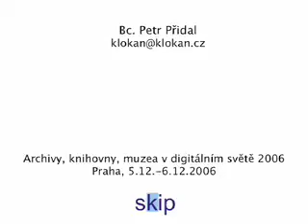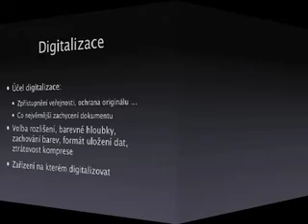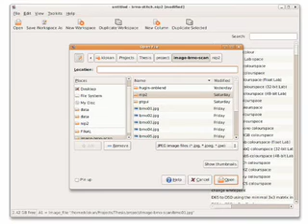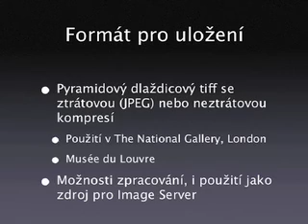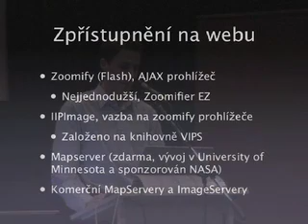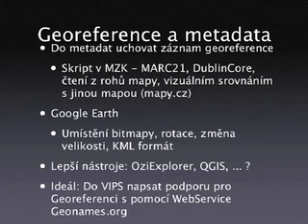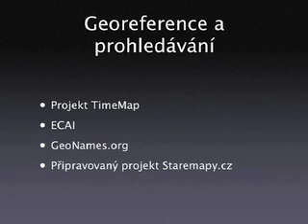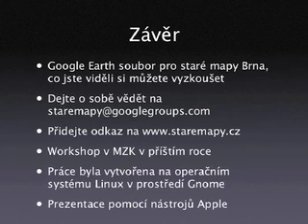Staré mapy a software zdarma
Video záznam přednášky z konference "Archivy, knihovny, muzea v digitálním světě 2006", která proběhla v 5.12. v budově Národního archivu v Praze.

Klokan Petr Přidal